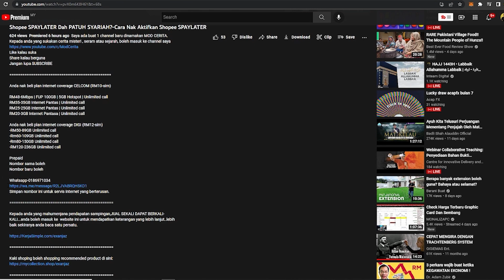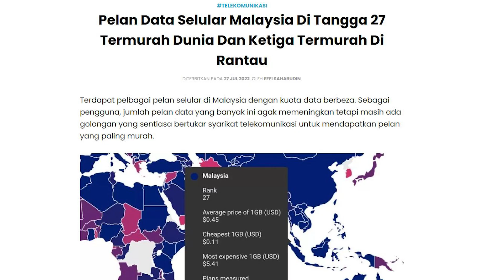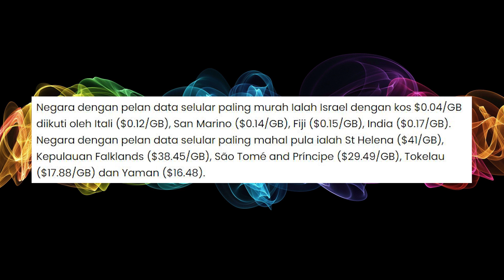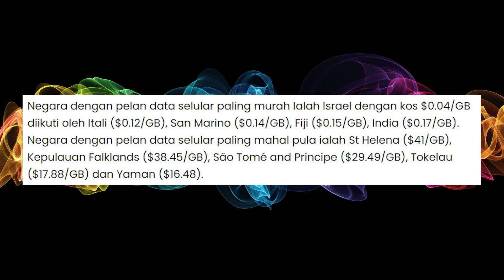Ranking No 3-Internet Paling MURAH Di Asia Tenggara-No 27 Paling MURAH Di DUNIA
Saya ada buat 1 channel baru dinamakan MOD CERITA.
Kepada anda yang sukakan cerita misteri , seram atau sejarah, boleh masuk ke channel saya
Like kalau suka
Share kalau berguna

Anda nak beli plan internet coverage CELCOM (RM10-sim)

RM48-6Mbps | FUP 100GB | 5GB Hotspot | Unlimited call
RM35-35GB Internet Pantas | Unlimited call
RM25-25GB Internet Pantas | Unlimited call
RM20-3GB Internet Pantasa | Unlimited call

Prepaid
Nombor sama boleh
Nombor baru boleh

Simpan nombor ini untuk servis internet yang berterusan.

Kepada anda yang mahumenjana pendapatan sampingan,JUAL SEKALI DAPAT BERKALI-KALI...anda boleh masuk ke  website ini untuk mendapatkan keterangan yang lebih lanjut..lebih baik sekiranya anda baca satu persatu.

Tonton Full Channel dan movie collection menggunakan IPTV..Biar astro turun harga..nanti kita sama2 langgan😆😆

Ni ada beberapa certified tv box yang masih releven untuk digunakan pada 2022

Non Certified Android TV Box siap ada live channel/live tv

TWS Earbuds yang saya review dan nice quality